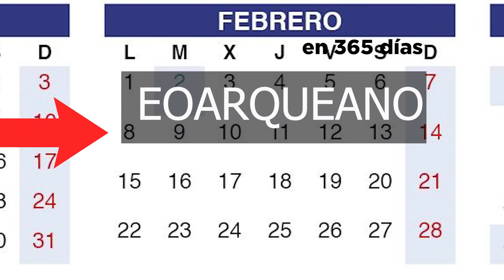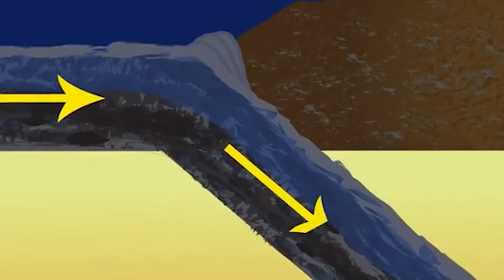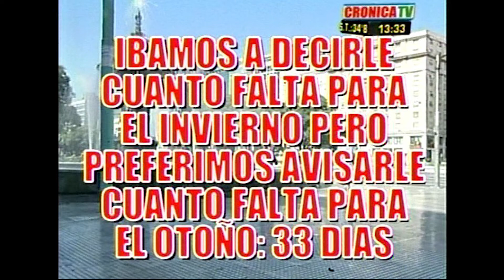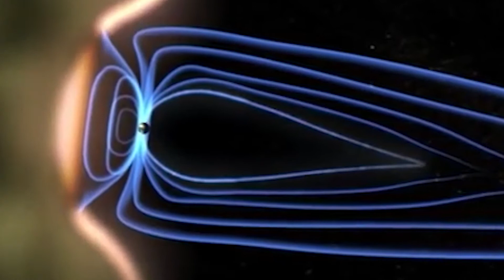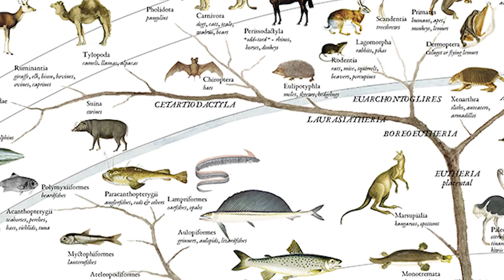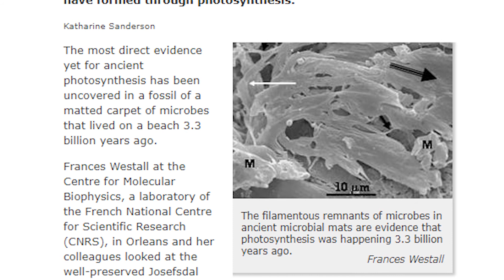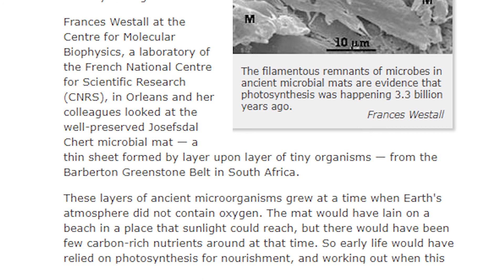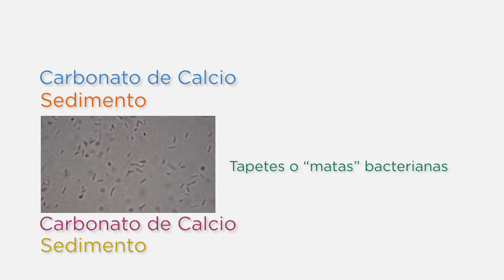Conocé a tu familia - La Historia de la Tierra en el 2021 - E3: Marzo